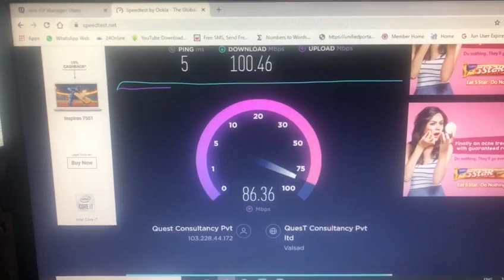speed test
silvasa speed test in quest